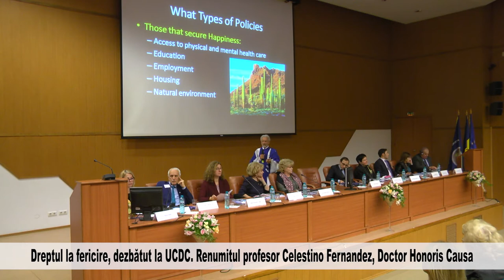Dreptul la fericire, dezbătut la UCDC. Renumitul profesor Celestino Fernandez, Doctor Honoris Causa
Distinsul profesor Celestino Fernandez, de la Universitatea din Arizona, a primit titlul de Doctor Honoris Causa la Universitatea Creștină Dimitrie Cantemir din București! Profesori din străinătate, care nu au fost în țară, și-au făcut prezența la eveniment prin mesajele video trimise! SUB: Bună ziua, tuturor! Este o plăcere să fiu cu voi la această conferință ce are ca teme drepturile omului și dreptul la fericire.

Vreau să le mulțumesc tuturor celor care au reușit să facă această conferință posibilă și, în special, bunei mele prietene, doamna președinte Corina Dumitrescu, cât și domnului președinte Momcilo Luburici.

Acivează-ți notificările !
Multumim!!!